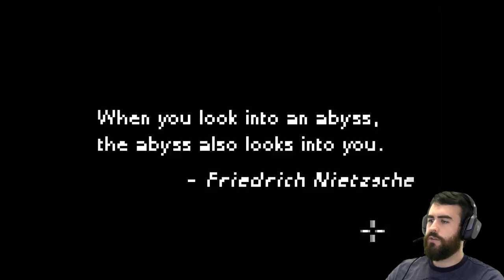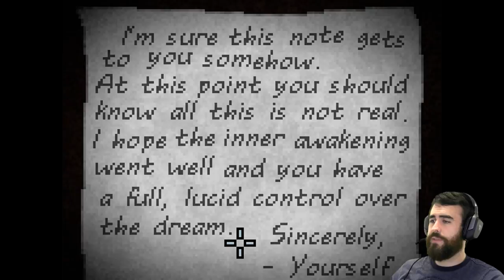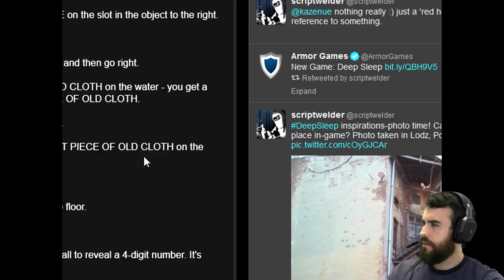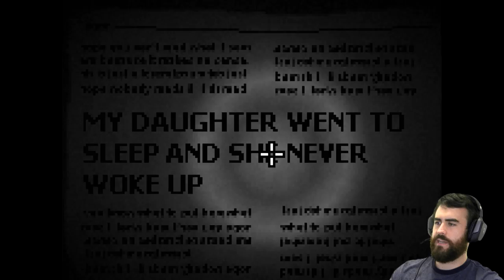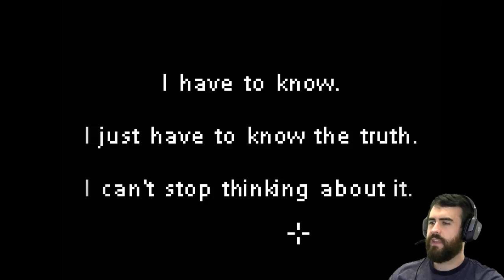BLACK PEOPLE!!! - Deep Sleep - Indie Horror - Gameplay Walkthrough (PC)